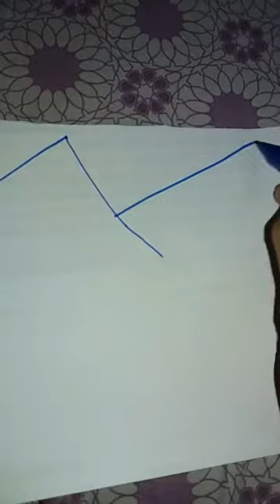Belajar gambar pt1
Hasil gambar saya pt1